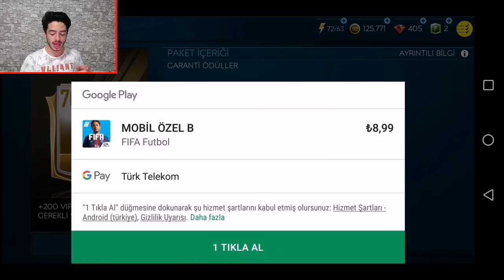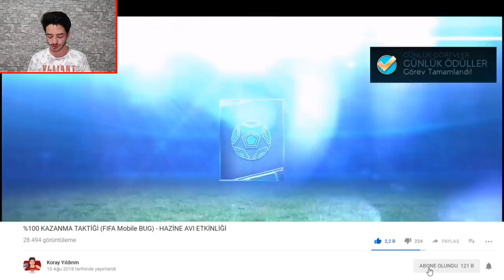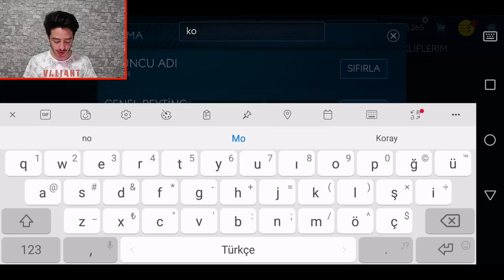+84 EFSANE OYUNCULAR ÇIKTI!! 80 Gen Neymar Aldım (Dev Paket Açılımı) - FIFA Mobile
merhaba ben koray bu video da birsürü efsane paket açtım ve elite oyuncu lar çıkardım +84 ve +85 muhteşem kart lar çıktı ayriyetten 80 üstünlük neymar ı da aldım... İyi Seyirler